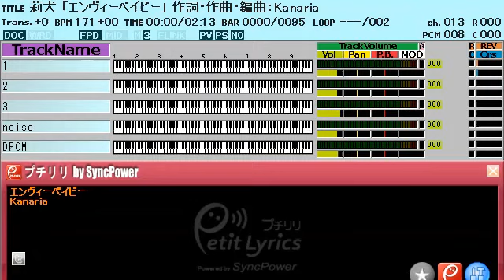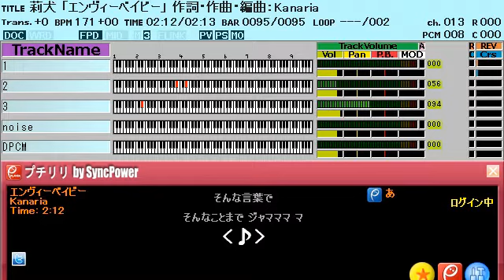莉犬「エンヴィーベイビー」ファミコン風/すとぷり/Kanaria/8bit arrange